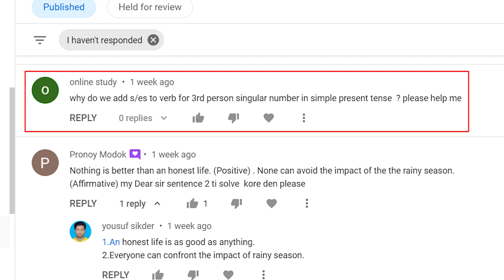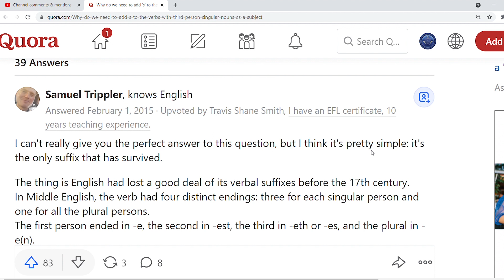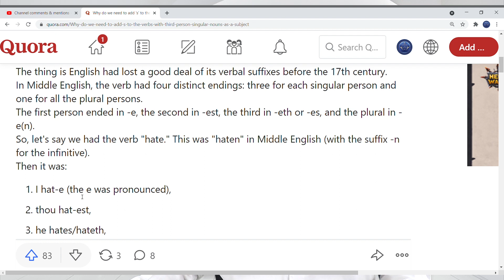কেন 3rd Person Singular Number এর সাথে s/es যুক্ত করা হয়। Humayun Kabir ।। English Center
This video deals with a very important grammar question, why we add s/es with 3rd person singular number.

 Course Fee: BDT 2,999/- (prepaid through bkash)
 Schedule: 7.00 pm (Saturday, Monday, Wednesday)
 Course Materials: Free (pdf)
 Duration: 3 Months

• Tense
• Voice Change

 Schedule: 5.00 pm (Saturday, Monday, Wednesday)

• Tense
• Voice Change

 Schedule: 5.00 pm (Sunday, Tuesday, Thursday)